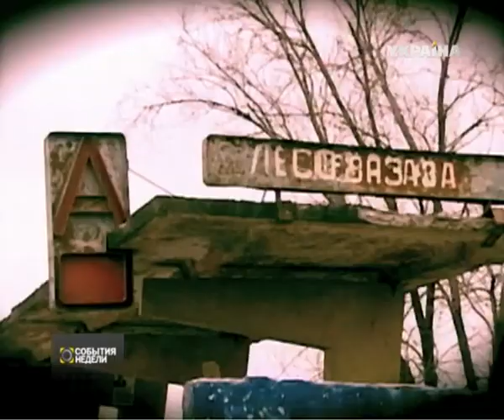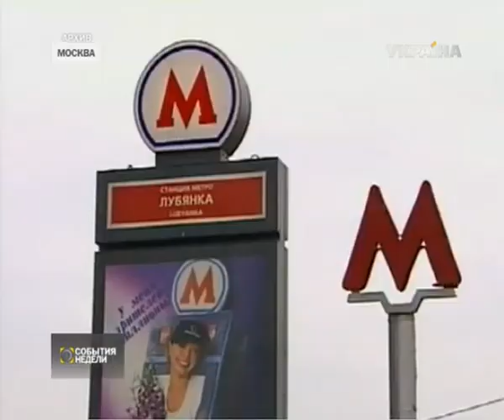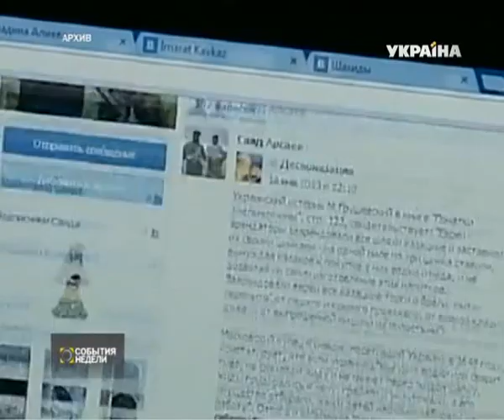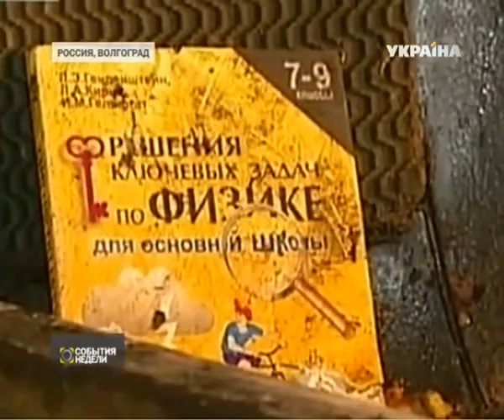Взрыв в Волгограде возвратил страх в Россию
В этот понедельник в Волгограде прогремел взрыв в пассажирском автобусе. Бомбу привела в действие террористка-смертница. Погибли 6 человек, больше 30 пострадали, 8 человек до сих пор находятся в реанимации.

Терактов в Европейской части России не было 3 года, после взрывов в московском метро в марте 2010-го. Этот теракт, по одной из версий, тоже планировался в Москве. Если учесть, что до Олимпиады в России остается всего 3 месяца, кроме сочувствия к родным погибших и к пострадавшим, появляется ещё и страх. Борис Иванов - о трагедии в Волгограде и о том, кто заинтересован в таком повороте событий.